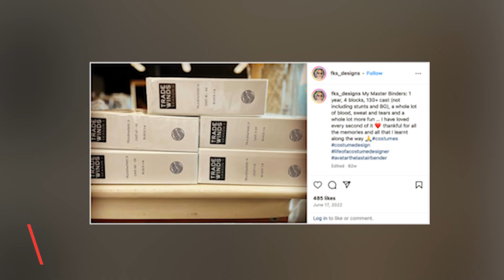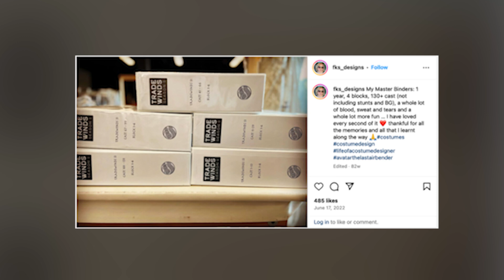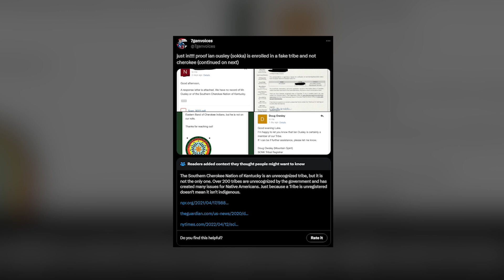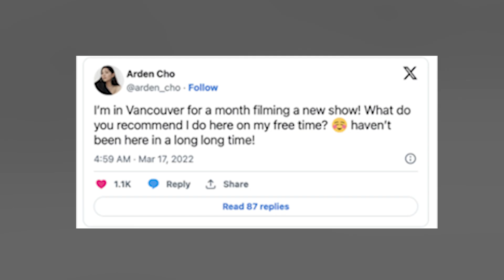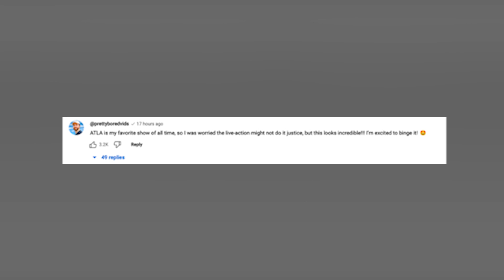‘Avatar The Last Airbender’ Auditions and How the Cast Landed Their Roles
Unlock the secrets behind the casting of 'Avatar: The Last Airbender' in our latest video! Dive deep into the auditions that brought the iconic characters to life. Netflix's commitment to authenticity shines as they stay true to the show's roots, avoiding past mistakes.

Discover how the brilliant Paul Sun-Hyung Lee mistakenly auditioned for a basketball movie, and why Ian Ousley's portrayal of Sokka sparked controversy. Kiawentiio Tarbell, a genuine talent of North American Mohawk descent, perfectly embodies Katara, showcasing Netflix's dedication to cultural representation.

Explore the fascinating journeys of Gordon Cormier as Aang, Dallas Liu as Prince Zuko, Meegwun Fairbrother as Kuruk, Arden Cho as June, and C.S. Lee as Roku. Get ready for an epic adventure with the cast that's set to redefine 'Avatar'!